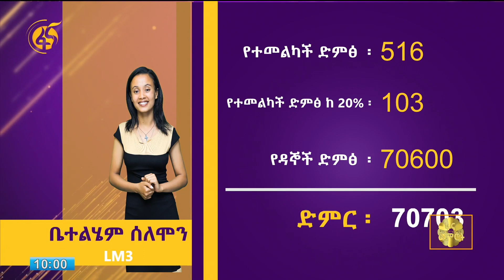ወደ ቀጣዩ ዙር ያለፉ ተወዳዳሪዎች